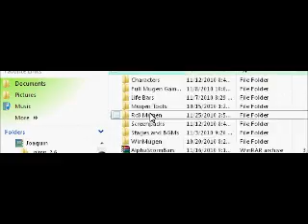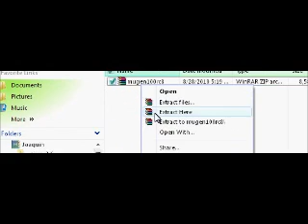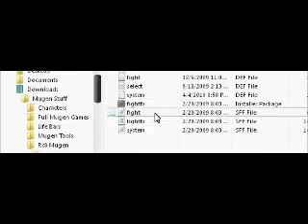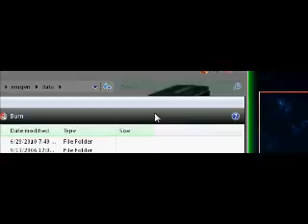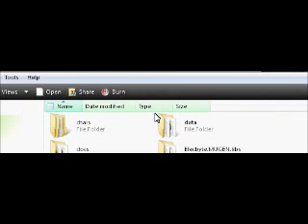WinMugen Screenpack Tutorial for 1.0 Rc8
After several problems, I finally did it.